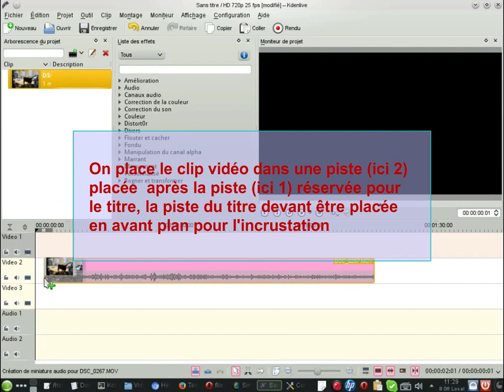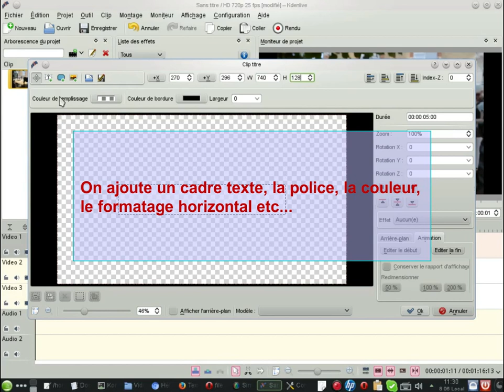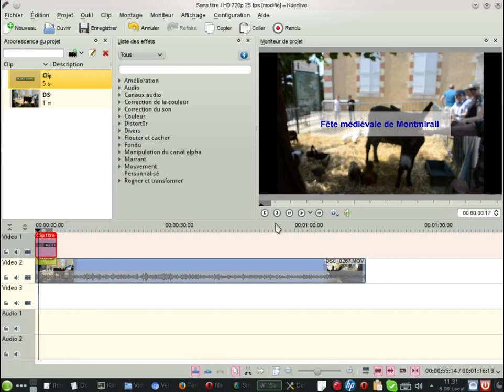Comment insérer du texte dans une vidéo avec kdenlive 0.9.6 (montage vidéo)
Il existe très peu de tutoriels explicites sur les possibilités de montages vidéo de kdenlive. Parmi eux, l'incrustation d'un titre dans un clip vidéo est quasi inexistante. On a beau chercher comment faire, on se retrouve souvent démuni.

Cette petite vidéo de 2'30 vous montre comment faire.